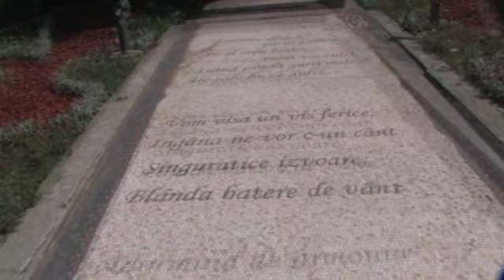Mihaela & Alexandru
24 July 2010